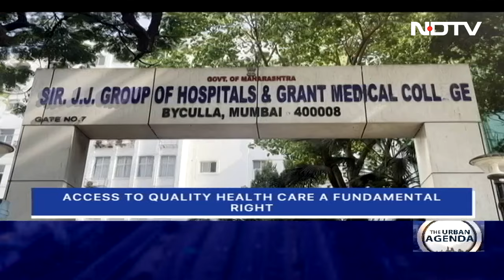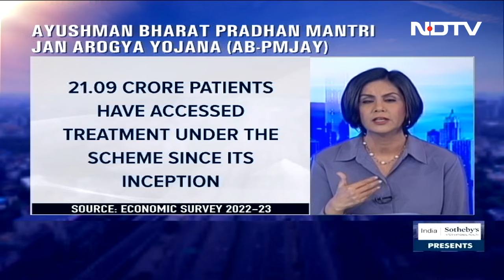Healthcare Management | Status Report: India's Urban Healthcare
In April, as we celebrate World Health Day and emphasise the universal right to quality healthcare, on The Urban Agenda, we closely examine India's urban public healthcare system. Since 2014, despite significant initiatives such as the Niti Aayog National Urban Health Mission, Ayushman Bharat's efforts, and the introduction of 16 new AIIMS-like hospitals, the evident gaps in urban healthcare remain a pressing concern. Delving into the challenges of Urban healthcare, Manisha Natarajan speaks with Indrani Gupta, Professor and Head of the Health Policy Research Unit (HPRU) at the Institute of Economic Growth in Delhi, and Ms Nirupam Madan, Medical Superintendent at Delhi AIIMS.